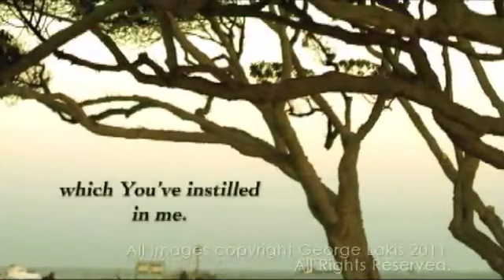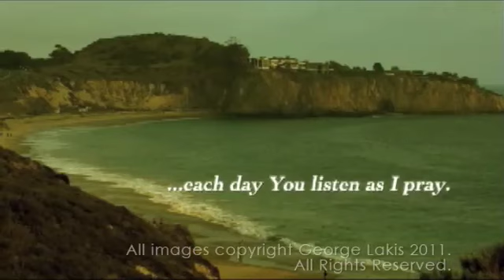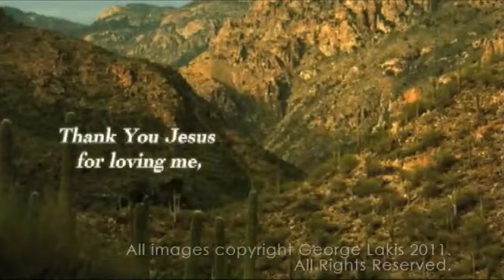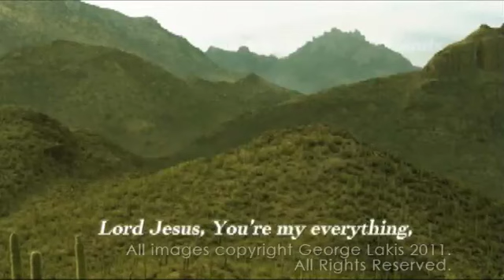Letters to Jesus